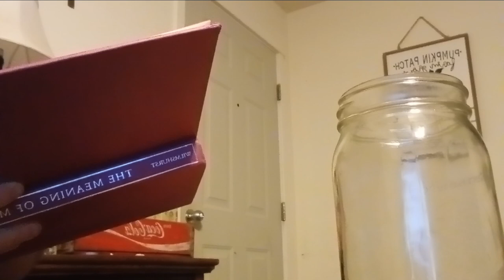The Meaning of Masonry by Wilmshurst